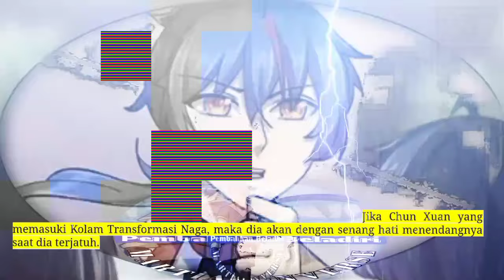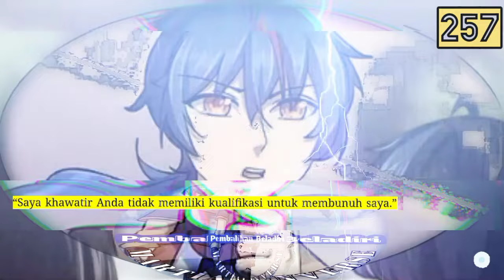Pembalikan Beladiri season 257